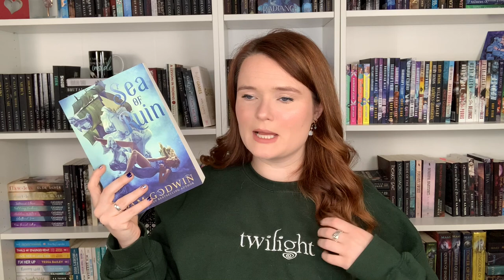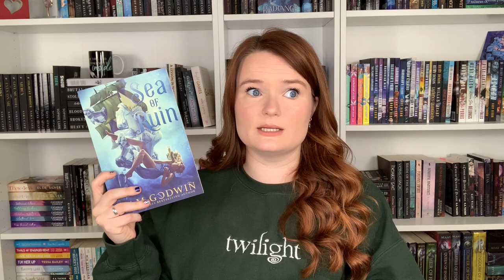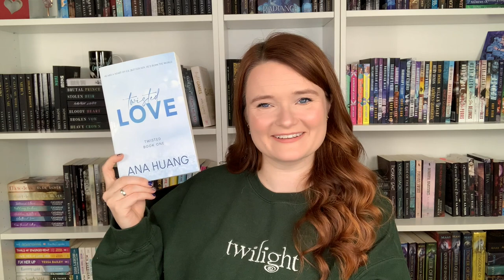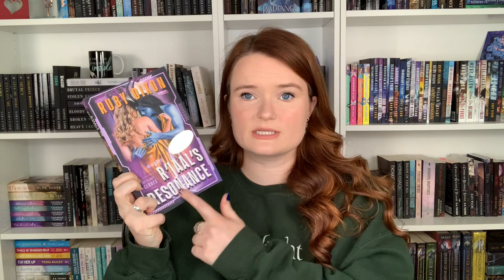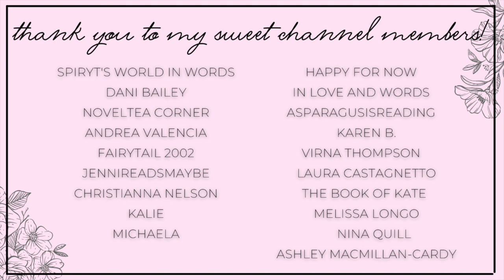possessive men in romance books 💙 romance recommendations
Hi yall!!❤️Here we have some romance books with possessive and protective heroes!
Let me know what yall think of these books & leave your recs below!!

✨BOOKS MENTIONED✨
Stolen Touches
Sea of Ruin
Twisted Love
Love, Laugh, Lich
Broken by the Horde King
Taken to Voraxia
R'jaals Resonance
Stolen by an Alien
Making Their Vows
Runaway Bride

✨BOOKTUBERS MENTIONED✨

xoxo Ava💕